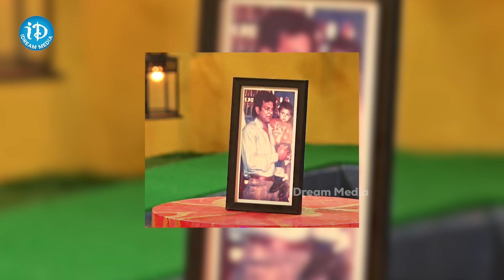ఈ వీక్ షాకింగ్ ఎలిమినేషన్ | This Week Shocking Elimination | BiggBoss8 | iDream Celebrities